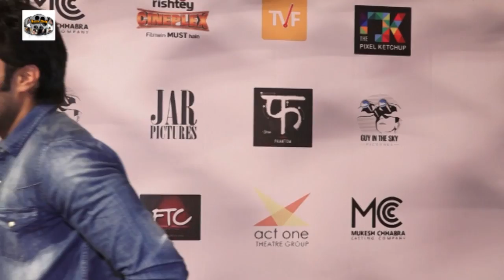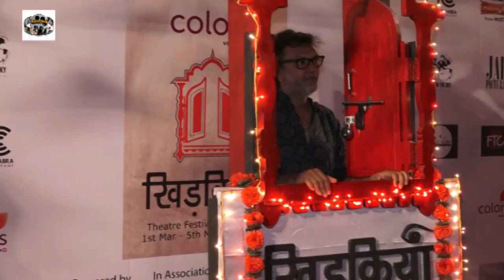Colours Khidkiyaan Theatre Festival Day 4